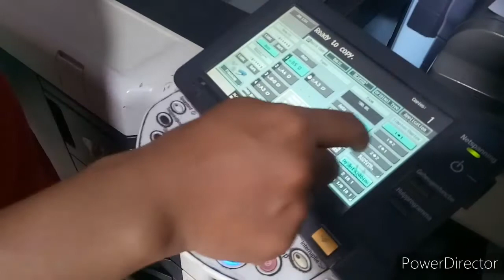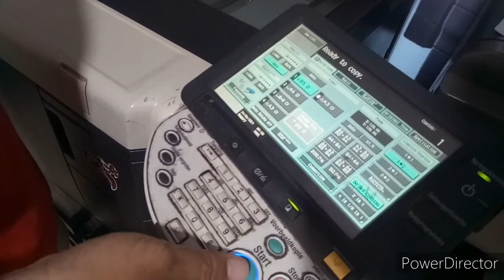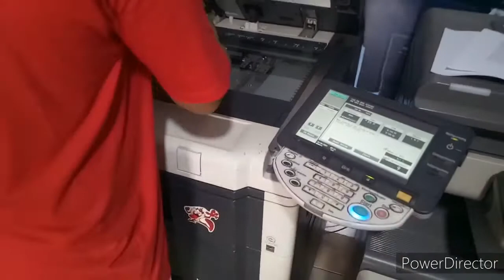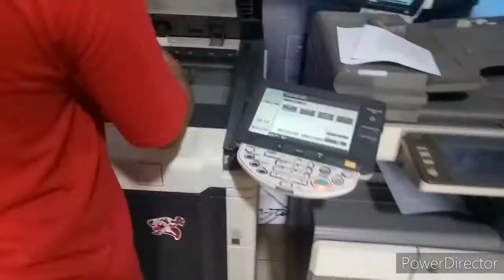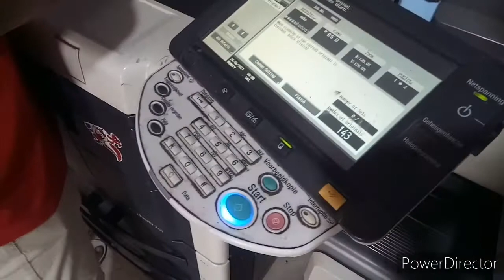cara fotocopy buku bolak balik dimesin konica bizhub 751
cara fotocopy buku bolak balik seperti aslinya dimesin konica minolta bizhub 751